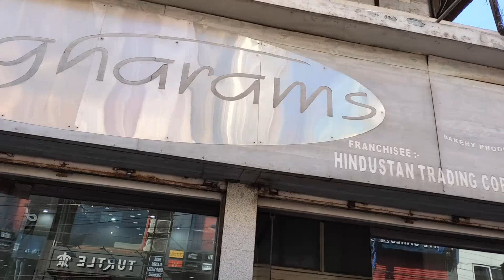SUDDEN VISIT TO FANCY BAZAR I RECIPE OF DHABA STYLE DAL TADKA I MOJRI SHOPPING I khana_lazeez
In this video, I have shared the recipe of Dhaba style dal tadka. I have been inspired to try it from the dal served at Punjabi dhabas. The required ingredients are shared below:
INGREDIENTS:
Arhar dal - 1 cup
Haldi - 1 tsp
Salt